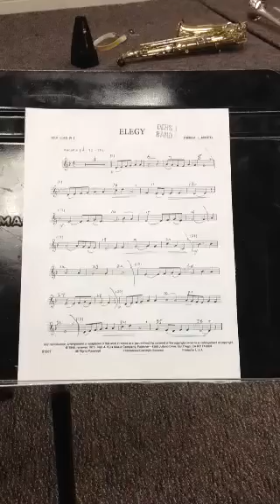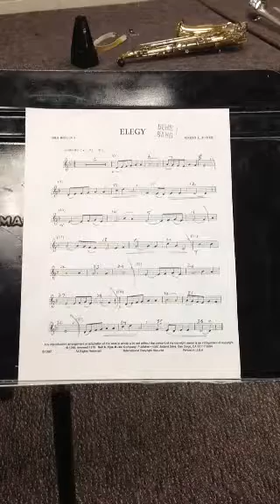Elegy: French horn solo